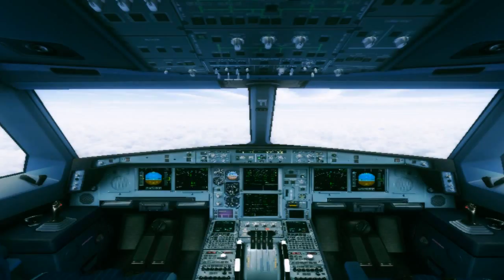One day, Five planes (Flight Simulator 9)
Bueno... tras un poco de tiempo haciendo esto aca les dejo mi ultimo video. Este comprende una serie de vuelos en un dia por 5 aeronaves distintas de las 4 empresas mas importantes que vuelan en Argentina al momento. Espero que les guste!

Tema: Sigur Ros - Sæglopur (Enigma Remix)

Add-ons y programas utilizados:

- Flight Simulator 9.1
- Rex Overdrive
- MD-82 Maddog + Texturas Andes Lineas Aereas
- iFly B737 SP2 + Texturas Aerolíneas Argentinas Skyteam
- Merge SimmersSky + Wilco a340 + Texturas Aerolíneas Argentinas 2010
- Wilco / Feelthere Embraer 190 + Texturas Austral Lieas Aereas
- Merge Airsimmer + Wilco a320 + Texturas LAN
- Aeroparque Jorge Newbery (SABE) Franco Córdoba
- Ezeiza Ministro Pistarini (SAEZ) TropicalSim
- Aeropuerto de Mar del plata (SAZM) FSA
- Aeropuerto Internacional de Córdoba (SACO) FSA
- Aeropuerto Internacional de Mendoza (SAME) Arg. Real
- Aeropuerto de Salta (SASA) Arg. Real
- Aeropuerto de Ushuaia (SAWH) FSA
- ICE AI Traffic
- ENB Series
- FSrecorder
- Sony Vegas 11.0 Pro
- Magic Bullets Looks